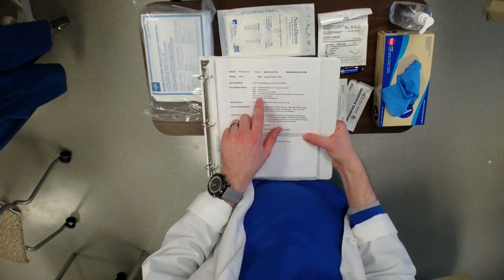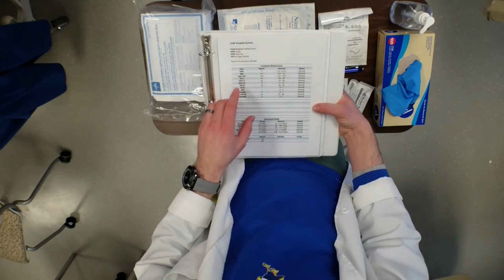CUW Nursing Skills Lab - Urinary Catheterization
This video contains mannequin male and female genitalia.

This video is not to be used as your sole training module, and the creator and Concordia University Wisconsin are not responsible for any mistake, error, negligence or omission. Please consult your clinical supervisor, educator, or workplace policy before conducting any nursing skill.

"Toe Jam" by Diamond Ortiz

F2019